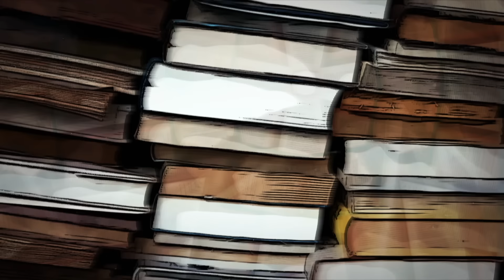Lippes Leselust - Folge 3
Man nehme handverlesene komische Bücher, 2 begnadete Vorleser, ein erlesenes Publikum und bekommt eine unglaublich komische und unterhaltsame Leselachshow…
Jürgen von der Lippes Sendung „Was liest Du?“ (WDR) hielt fröhliche Leseratten über humoristische Perlen in Buchform auf dem Laufenden. Lippes Leselust ist die Weiterentwicklung und ein neues Kapitel in Literarischer Comedy. Jürgen von der Lippe und Gast-Comedian Jochen Malmsheimer stellen ihre „komischen“ Lieblingsbücher vor. Malmsheimer, die Lesestimme schlechthin und Altmeister Jürgen von der Lippe mit seinem feinen Gespür für Zwischentöne, ein Garant für beste Unterhaltung und Lachen bis einem die Tränen kommen…